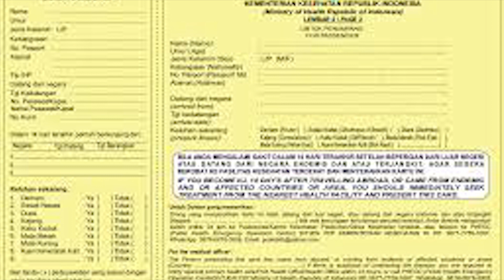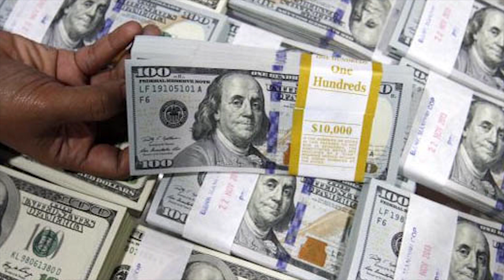JANGAN TOLAK KEDATANGAN CREW KAPAL PESIAR !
PMI (Pekerja Migran Indonesia) termasuk saudara-saudara kita yang bekerja di kapal pesiar dianggap berpotensi terkena virus Corona, karena tempat dimana mereka bekerja juga diterjang Covid 19. Karena kawatir bahwa PMI membawa virus Corona, beberapa warga sampai menolak keberadaan PMI yang baru datang. Jika seluruh protokol kedatangan PMI ke tanah air sudah diikuti dengan baik, tidak ada lagi alasan bagi masyarakat untuk menolak kedatangan mereka, bahkan akan berubah menjadi rasa empati yaitu bisa merasakan kesulitan yang mereka alami sekarang.
Silahkan simak video ini sampai akhir! Terima kasih.